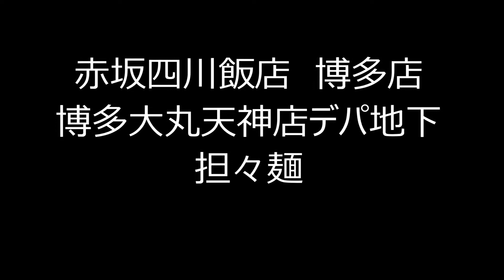博多大丸福岡天神店デパ地下の四川飯店の担々麺をいただきました。 Dan Dan Noodles of SZECHWAN RESTAURANT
福岡市の博多大丸のデパ地下で四川飯店の担々麺を食べました。
Dan Dan Noodles　of SZECHWAN RESTAURANT　at Hakata Daimaru Department Store in Fukuoka-city Japan
◯　ブログ名　Jun's my Taste
・　　記事名　　福岡市　博多大丸福岡天神支店のデパ地下　四川飯店の担担麺はいかが？